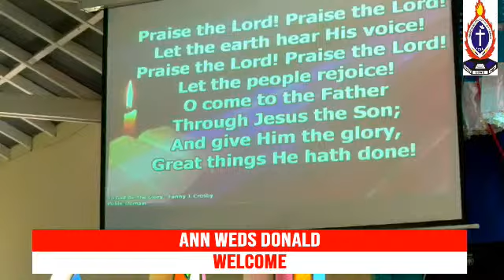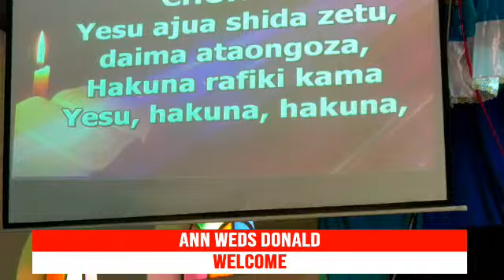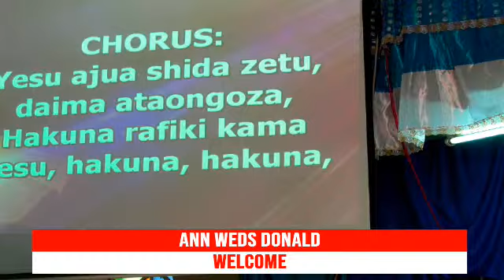PCEA Nakuru West Ann Weds Donald, 29th Aug 2020